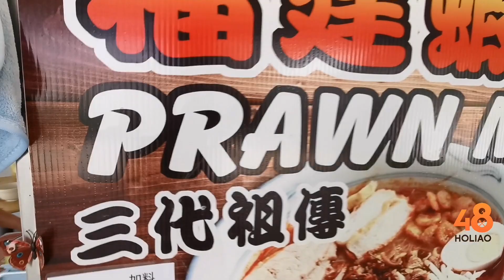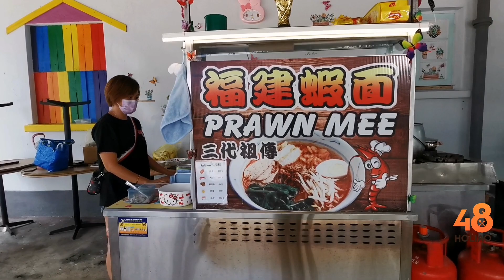San Dai Hokkien Mee, Air Itam - Classic and Addictive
One of the new Hokkien mee stalls in town, this Hokkien Mee has been passed down from three generations, that is why it is called San Dai (三代) Hokkien Mee. The taste of the Hokkien Mee is thick, flavourful and packed with shrimp aroma while bringing back the nostalgic feel.